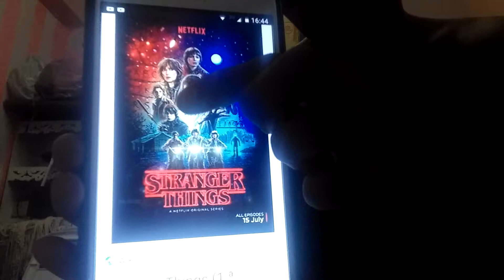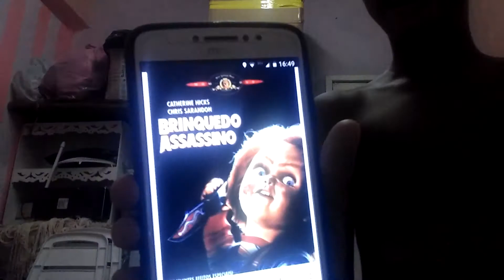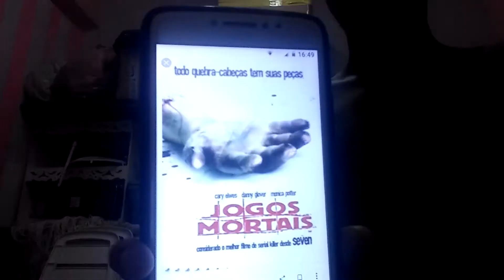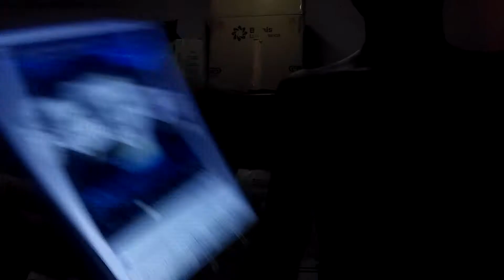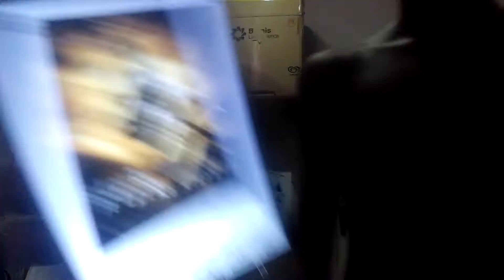OS MELHORES FILMES E SERIES DO MUNDO